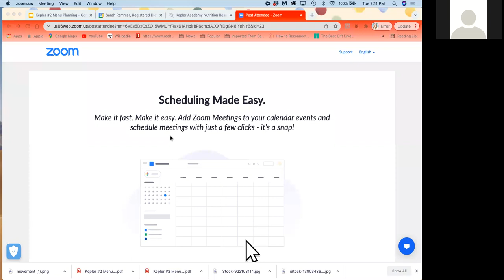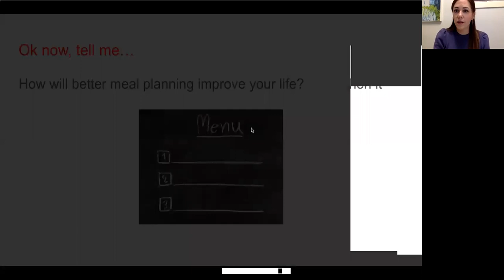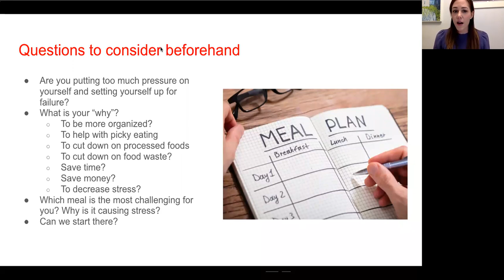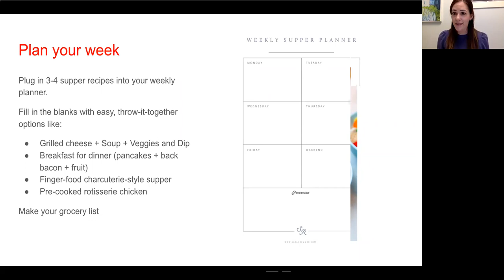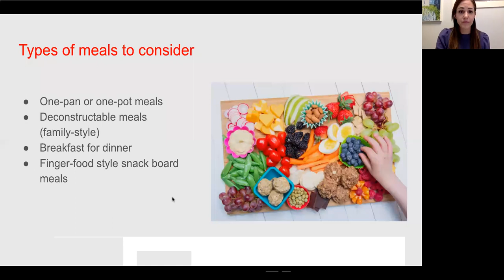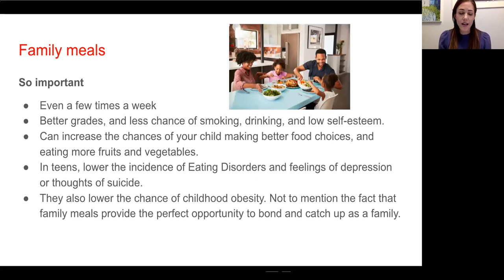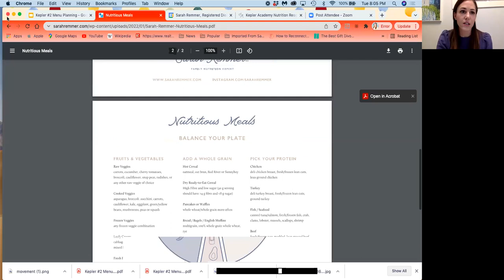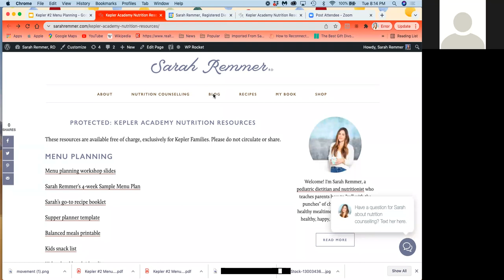How to Meal Plan for Your Family by Registered Dietitian Sarah Remmer